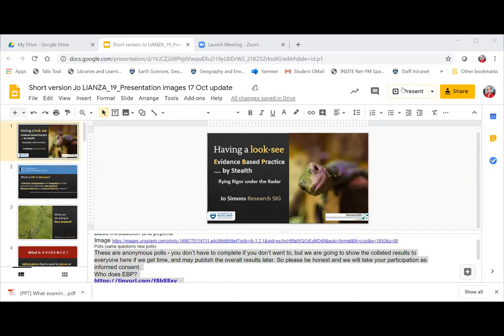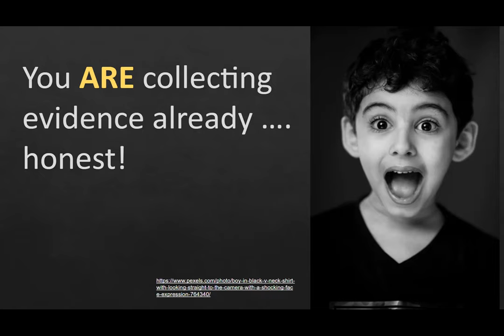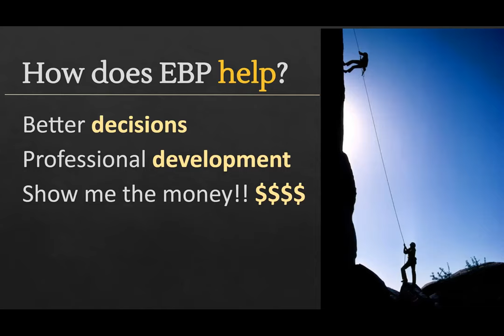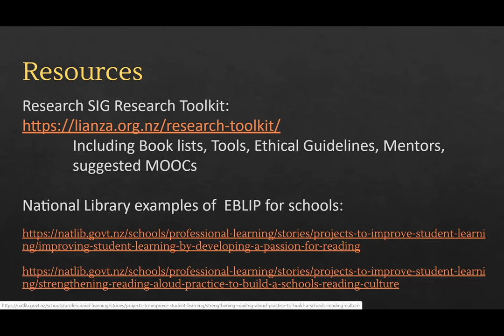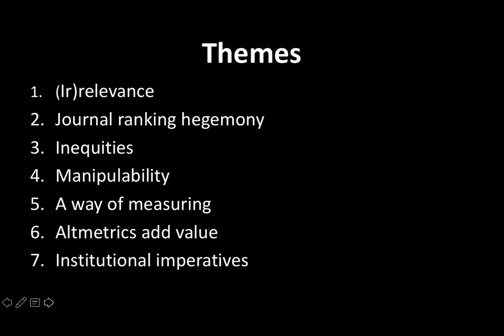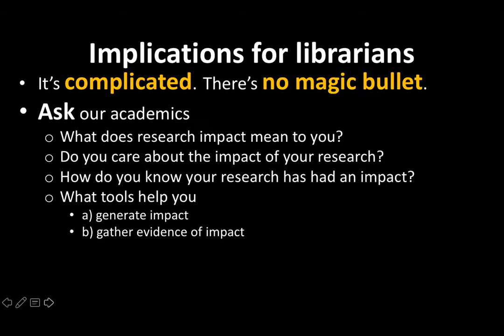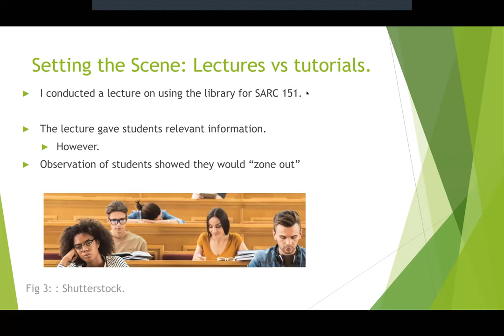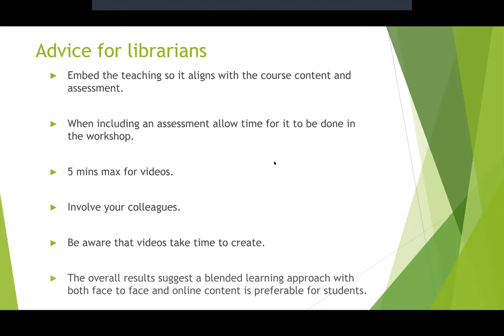TELSIG Unconference 27 Nov 2019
If your professional development budget didn’t extend to getting you to the LIANZA conference, or you couldn’t be in two places at once, here’s the next best thing!
 We repeated some of the sessions relevant to tertiary libraries over two nights.
Wednesday 27th November
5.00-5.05pm Ana Pickering, LIANZA Executive Director, talks about the importance of special interest groups and highlights the importance of tertiary library involvement in LIANZA.
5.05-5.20pm Jo Simons (University of Auckland) Having a look-see: EBP by stealth
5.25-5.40pm Anne Ferrier-Watson (University of Waikato) Traditional metrics, altmetrics, and researcher profiles: Faculty perceptions and us
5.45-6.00pm Anais Saysell (Victoria University of Wellington) Navigating teaching from face-to-face to online library tutorials